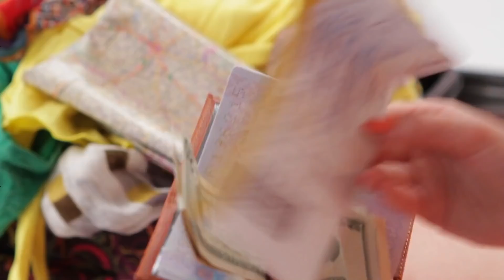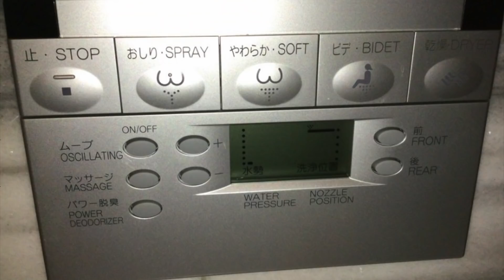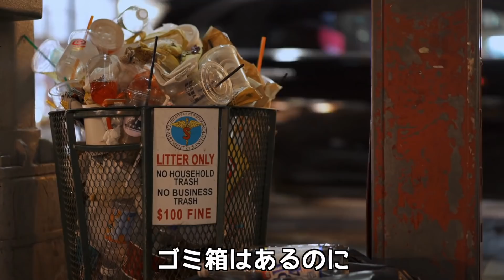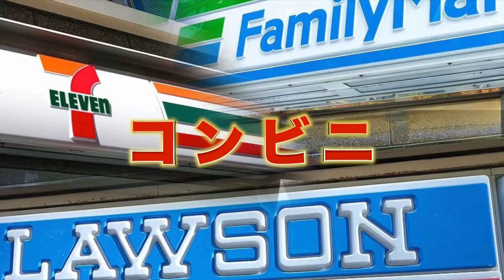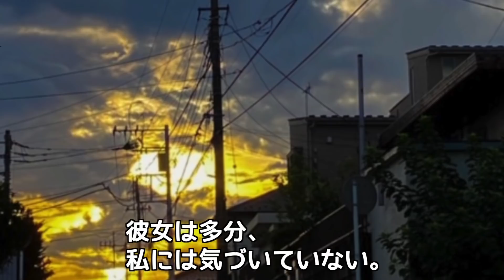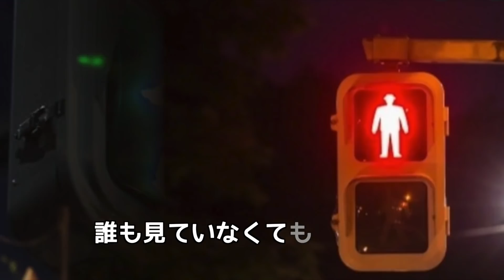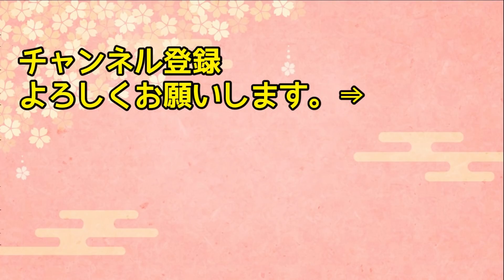【海外の反応】「ニッポン人は宇宙人！ニッポンは他の惑星！」アメリカ人女性が日本のある光景を見て驚愕！『宇宙人』『他の惑星』と言ったその理由とは…？【日本人も知らない真のニッポン】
【海外の反応】「日本の鉄道も信用できない」韓国鉄道で事故に遭ったアメリカ人が日本の鉄道で驚愕!【俺たちのJAPAN】

【海外の反応】「あれが富士山…」日本に来たからには登ってみたいけど、外国人女性には心配事が…ためらっていたフランス人女性が友人にさそわれてチャレンジした結果→「前言撤回だわ！」【リスペクトJAPAN】

【海外の反応】「日本のせいで友達がいなくなった…」もはや別人！日本から帰国したオレがバカだった！日本で4年半生活し母国に戻ったアメリカ人男性が経験した悲劇とは…！？【日本人も知らない真のニッポン】

【海外の反応】「ウナギなんて食べるもんじゃない！他国ではただ同然！」→カナダ人女性が初めて日本のうなぎを食べた結果…【日本人も知らない真のニッポン】